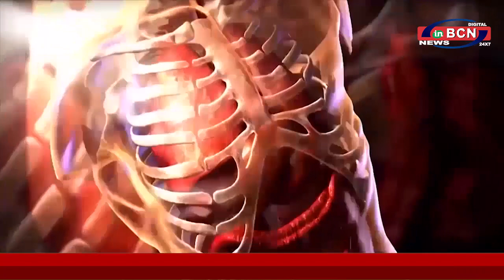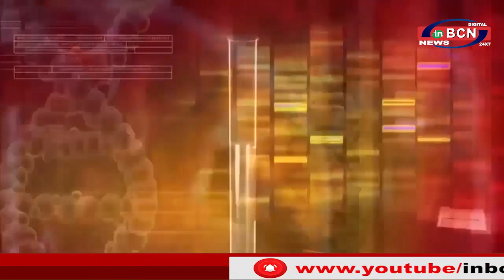Doctor.Com - डॉ अतुल तेलरांधे (बीएएमएस एमडी) | INBCN NEWS